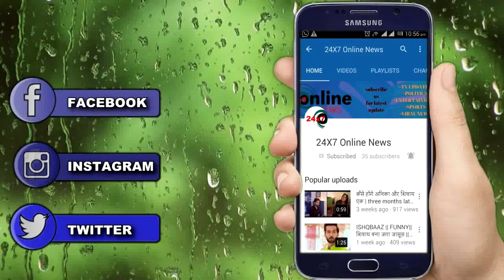NAAMKARAN : अब विद्युत और जूही के साथ होगी नील अवनी की शादी || UPCOMING TRACK